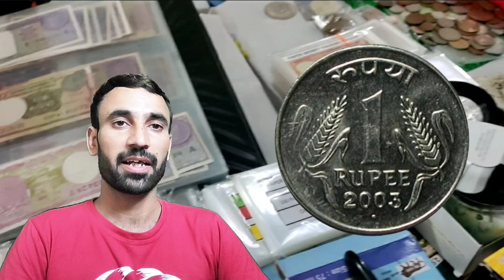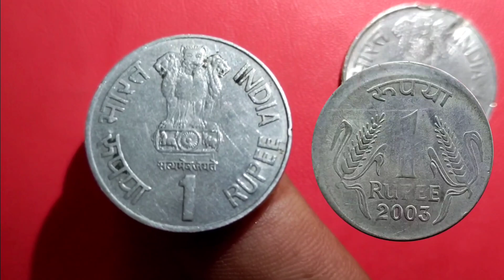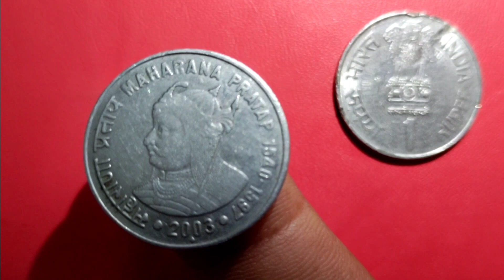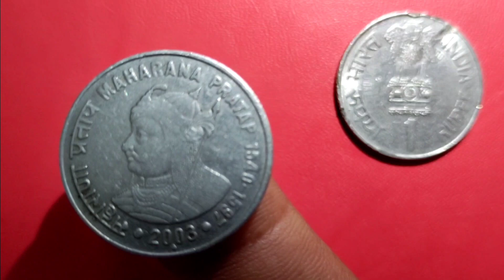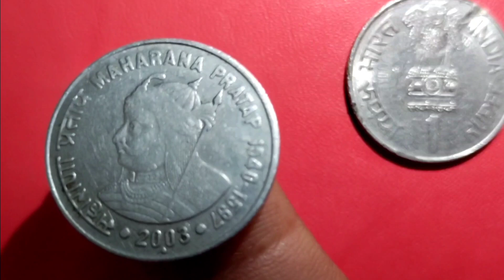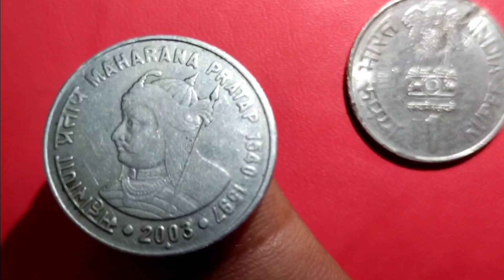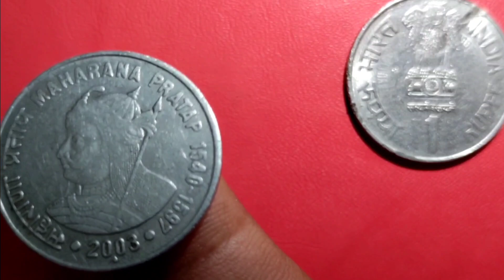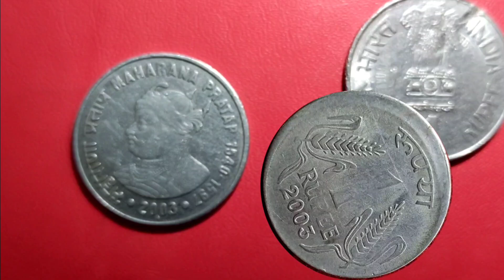₹1 के 3 सिक्के वैल्यू ₹700 से ₹70,000! 1983 1 rupee coin value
1 rupee coin value
1983 1 rupee coin value
1 rupee 1982 coin value
1 rs coin value
old coins value
1 rupee coin value 1983
one rupee coin value
1 rupee 1983 coin value
1 rupee coin
old coin value
one rupee coin 1983 hyderabad mint value
1 rupee coin 1982 value
1983 1 rupee coin
one rupee coin
1 rupee coin 1991 value
1 rupee coin 1983
1 rupees coin value
one rupee coin 1982 value
1 rupee 1983 rare coin
rare 1 rupee coin 1983